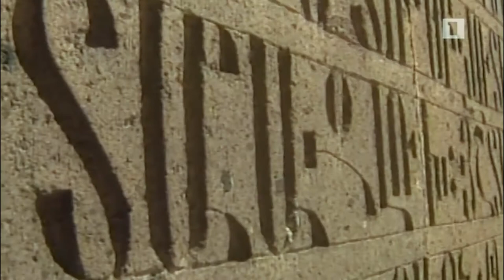Arax Mansourian's Jubilee concert in Yerevan (2017)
Arax Mansourian’s 50 years Jubilee concert celebration  in Yerevan, Armenia with her students - Georgia Kokkoris, Juliette Moon, Rhian Saunders, Andrew Dickson and Hongxin Jiang.
18 September, 2017